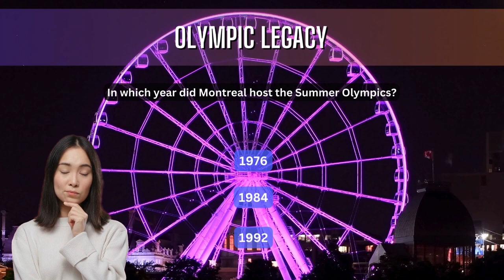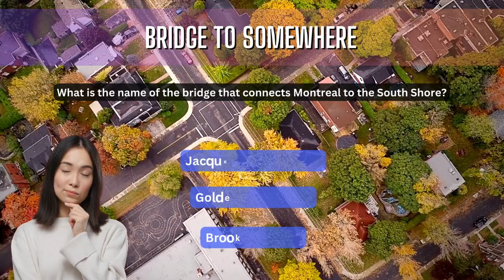[Unlocking Mysteries] Are You Aware of Montreal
Welcome to "Mysteries of Montreal," where the vibrant streets and historical corners of Quebec's largest city come alive through an engaging series of riddles. Montreal, a city renowned for its blend of French charm and North American innovation, serves as the perfect backdrop for a journey that combines exploration with the thrill of solving puzzles. Each episode of our series will guide you through the cobblestone streets of Old Montreal, the bustling markets of Jean-Talon and Atwater, and the serene beauty of Mount Royal, all while challenging your wit with carefully crafted riddles related to the city's landmarks, history, and culture.

As you unravel each mystery, you'll not only discover the secrets hidden within Montreal's iconic sights but also immerse yourself in the city's rich heritage—from the legacy of the First Nations to the architectural marvels of the Expo 67 and the underground city. Whether you're a history buff, a culinary enthusiast, or an adventure seeker, "Mysteries of Montreal" promises a captivating experience that showcases the city's diverse offerings.

Join us as we navigate the enchanting streets of Montreal, where each riddle unlocks a piece of the city's soul. It's more than just a journey; it's a celebration of Montreal's spirit, inviting locals and visitors alike to see the city through a new lens. Are you ready to crack the codes and reveal the mysteries hidden in the heart of this Canadian metropolis? Let the adventure begin!